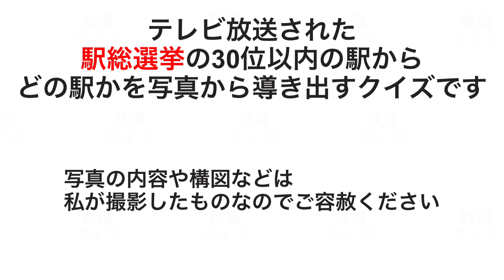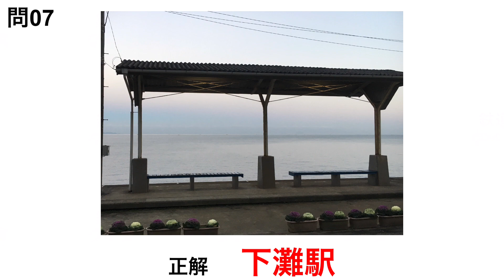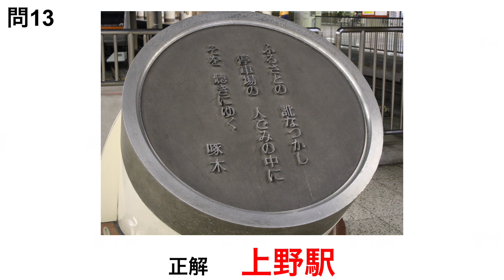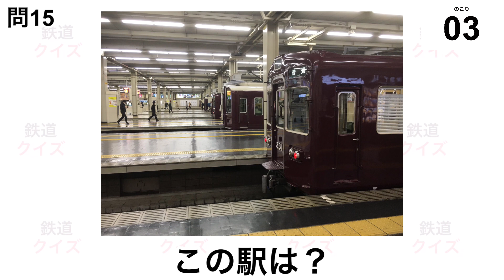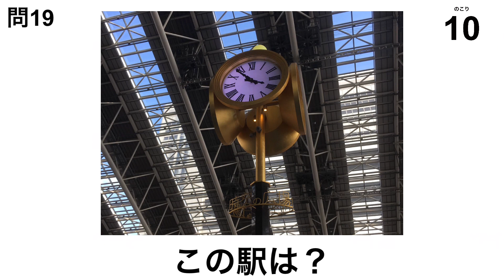【鉄道クイズ】 【駅総選挙】クイズ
先日放送された駅総選挙のTOP30の駅から
写真を見てどこの駅かを導き出すクイズです。

1問10秒で全20問です。